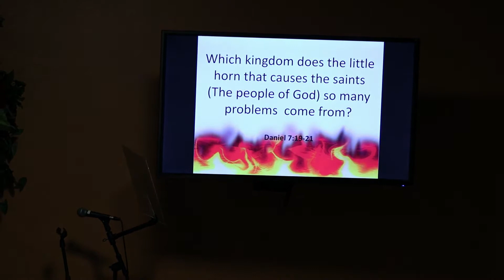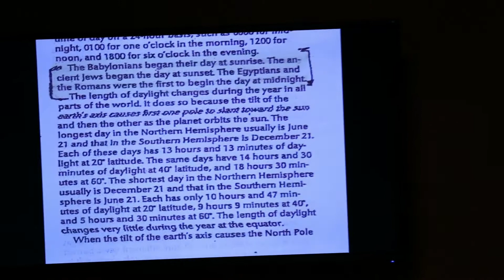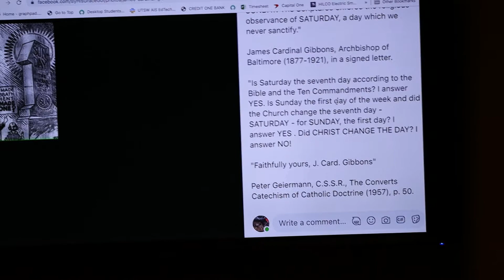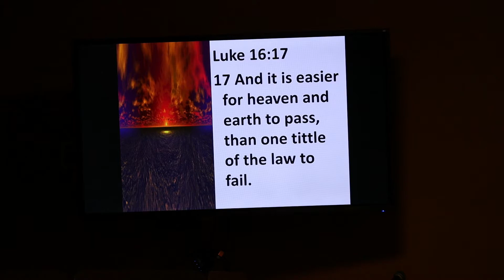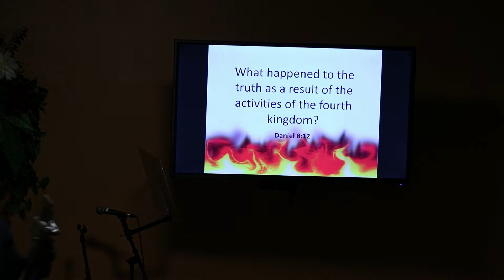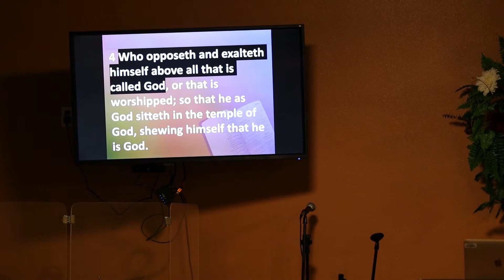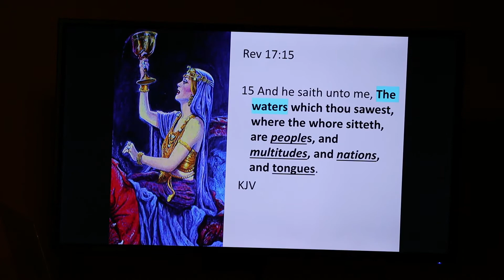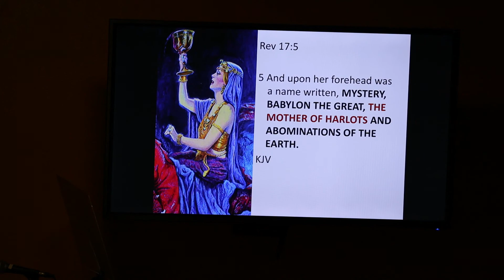Day 12: The Beast Identified Part 1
Thank you for supporting our ministry and learning God's word!!